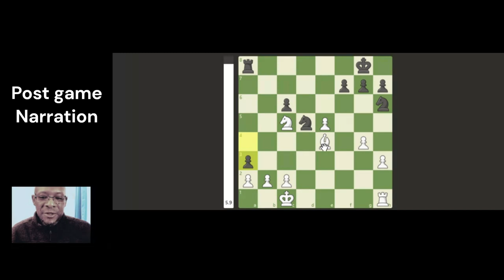Silent Total Concentration Rapid Chess and Post game narration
Full on Silent Total Concentration Rapid Chess and Post game narration

However the journey to try and apply the 'Answer to Chess' continues :)